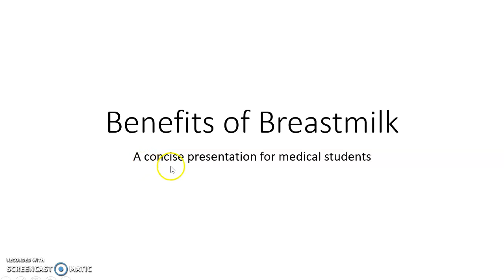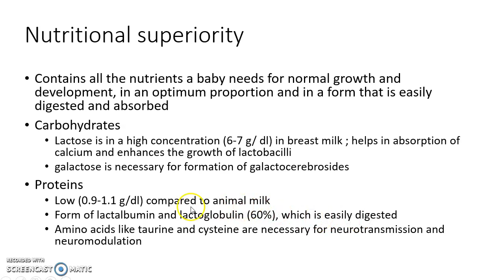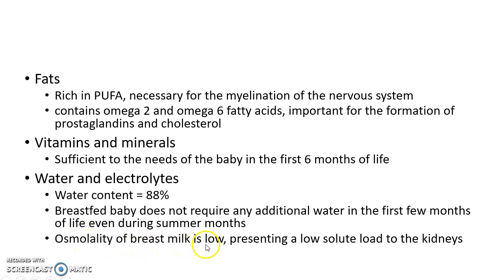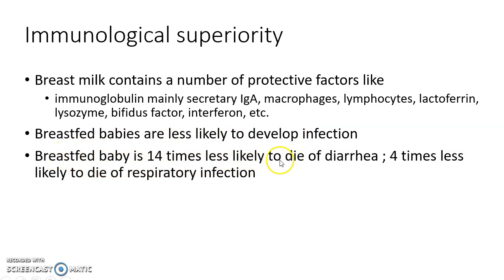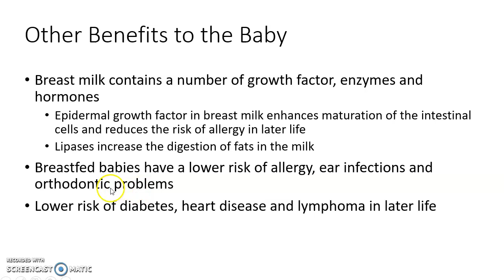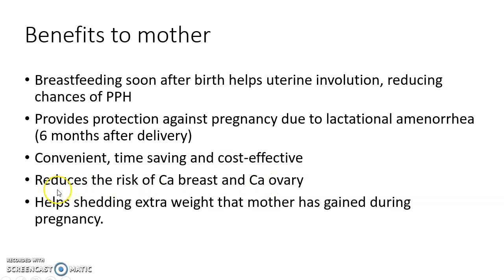Benefits of Breast Milk - Neonatology / Pediatrics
Video on Benefits of breast feeding from the chapter Newborn Infants in Pediatrics